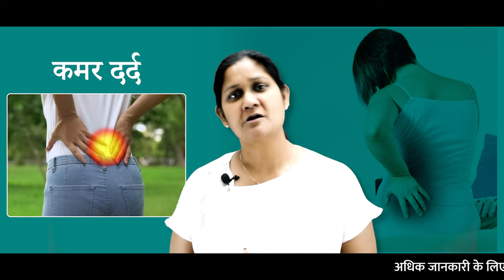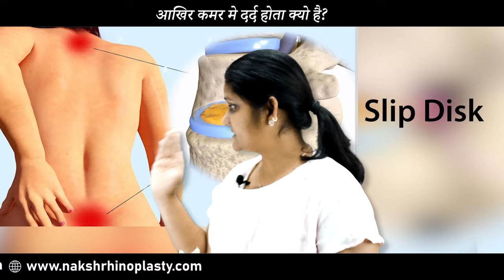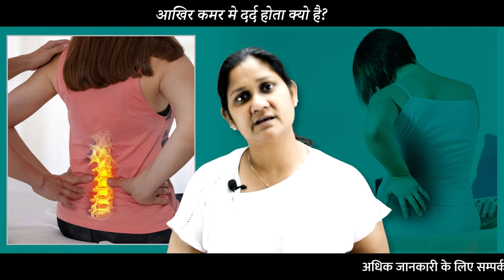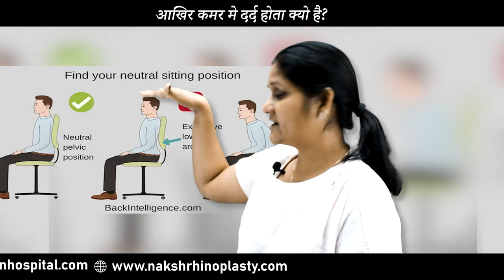महिलाओं में कमरदर्द के कारण और इलाज | कमर दर्द से हैं परेशान? अपनाये ये घरेलु उपाय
महिलाओं में कमर दर्द एक आम समस्या है। एक शोध के अनुसार महिलाओं में पुरषों से अधिक कमर दर्द की समस्या पाई जाती है। हमारे पास रोज इसको लेकर बहुत से सवाल आते हैं। जैसे - - कमर दर्द का कारण - कमर के निचले हिस्से में दर्द का इलाज - कमर दर्द क्यों होता है - कमर दर्द क्यों देता है

कमर में दर्द उठे लागल - कमर में दर्द का इलाज - कमर में दर्द का उपचार - कमर दर्द से छुटकारा कैसे पाएं - कमर दर्द से बचने के उपाय - कमर दर्द से राहत कैसे पाए - कमर दर्द से राहत पाने के उपाय - कमर दर्द की दवा - कमर दर्द के लिए क्या करें - कमर दर्द के लिए क्या करना चाहिए - कमर दर्द के लिए क्या इलाज है - कमर दर्द के लिए क्या उपाय है

महिलाओं में कमर का दर्द क्यो होता है | Reasons for Pelvic Pain in Women's ?

Back pain can have causes that aren't due to underlying disease. Examples include overuse such as working out or lifting too much, prolonged sitting and lying down, sleeping in an uncomfortable position or wearing a poorly fitting backpack.